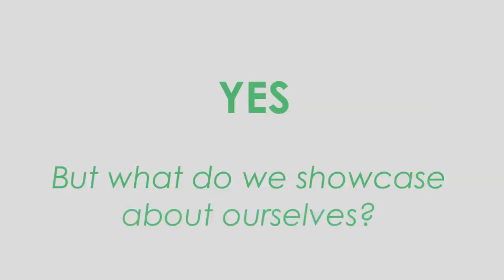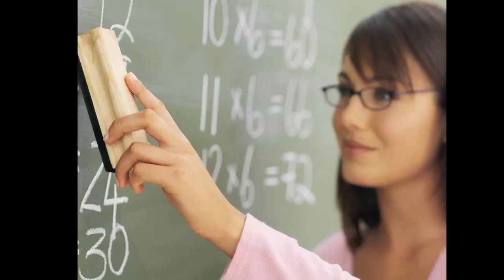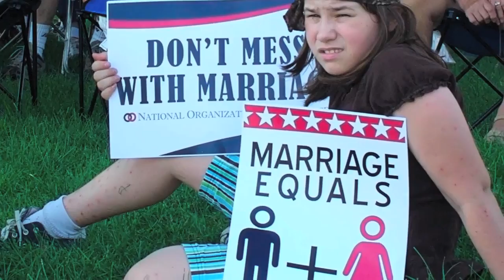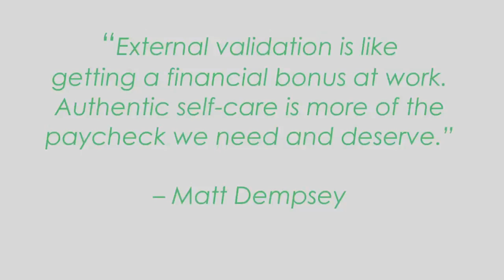Matthew J. Dempsey on "Validation"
Psychotherapist Matthew J. Dempsey talks about the need for validation and how it plays out specifically in the lives of gay men.